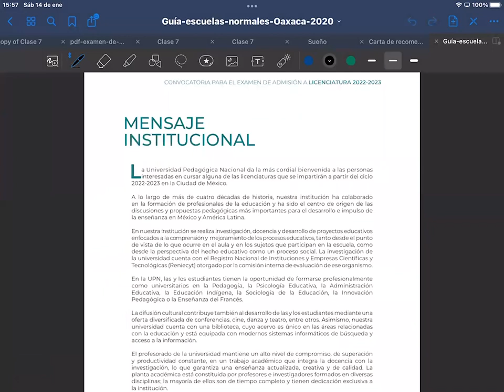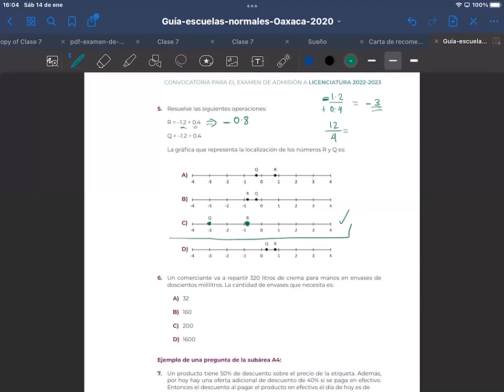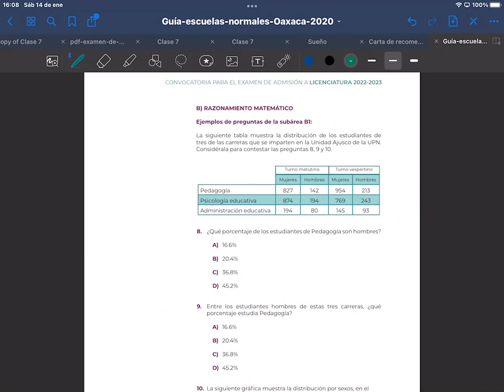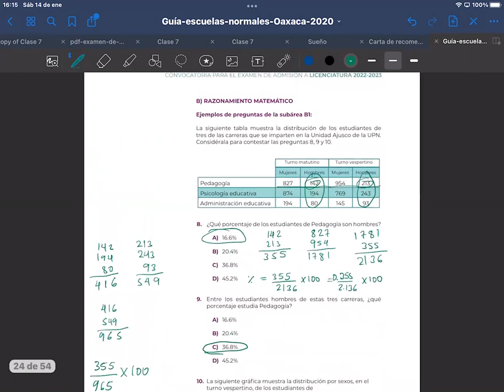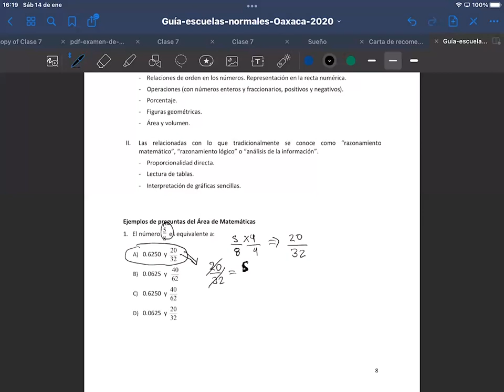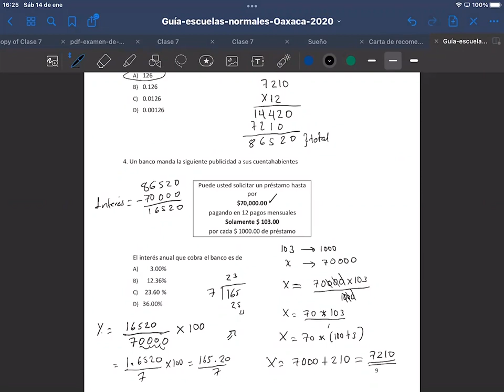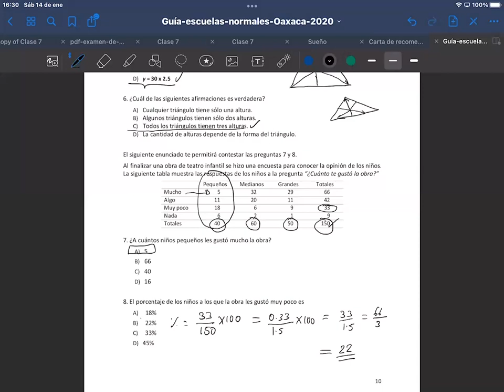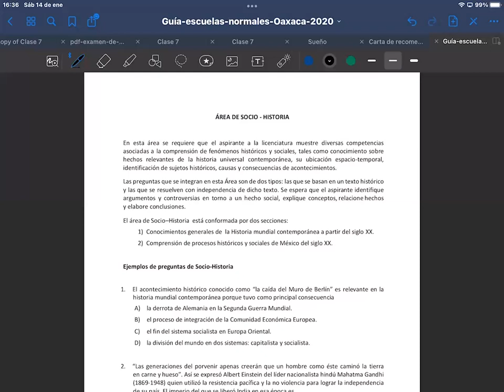Ingreso a la universidad Guía UPN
Ejercicios resueltos provenientes de guías de estudio para ingreso a Normales del Estado de Oaxaca